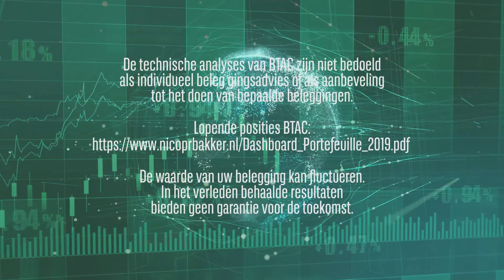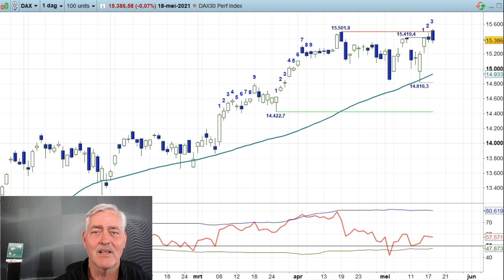AEX 18mei21 - Gaatje gevuld....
Nabeurs wordt u in de 'Daily Charts' video van BNP Paribas Markets dagelijks bijgepraat door technisch analist Nico Bakker over het koersverloop van de AEX index en de DAX index om inspiratie op te doen voor de komende handelsperiode. Op vrijdag wordt eveneens de weekchart van de AEX index in de analyse betrokken.